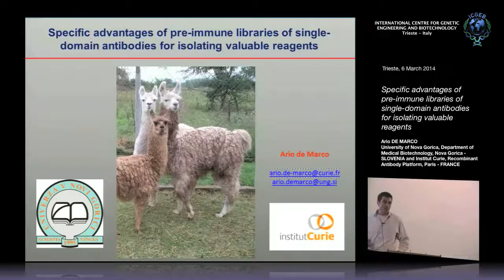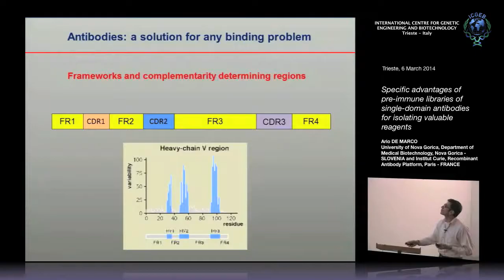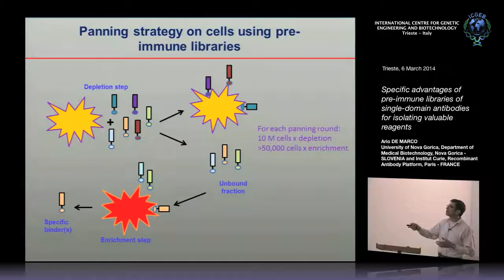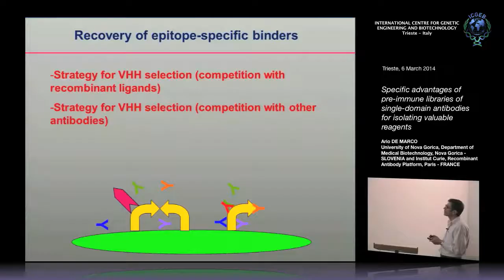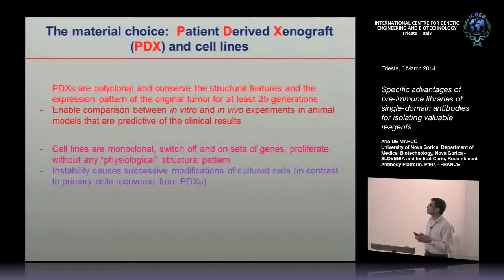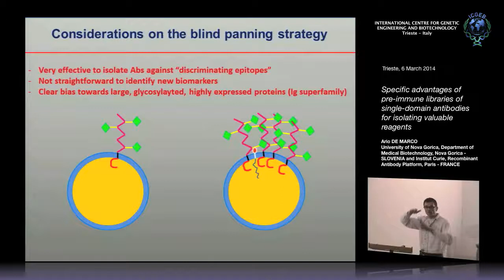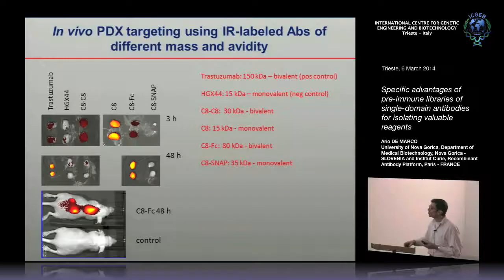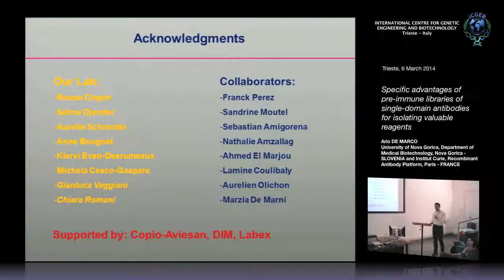A. De Marco - Specific advantagesof pre-immune librariesof single-domain antibodies..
Ario De Marco University of Nova Gorica,Department of Medical Biotechnology, Nova Gorica, SLOVENIA and Institut Curie, Recombinant Antibody Platform, Paris, FRANCE speaks on"Specific advantages of pre-immune libraries of single-domain antibodies for isolating valuable reagents". This seminar has been recorded by ICGEB Trieste